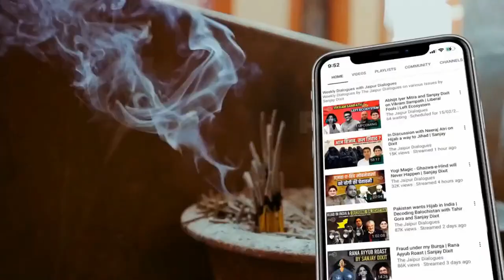The Inside Story of Kashmir Files | Bollywood | Surinder Kaul and Sanjay Dixit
How did The Kashmir Files come to be made? Surinder Kaul, one of the architects behind it joins Sanjay Dixit and tells about the difficulty in convincing Bollywood to do this subject. Also we discuss why Bollywood boycotted the TKF!

                Support The Jaipur Dialogues
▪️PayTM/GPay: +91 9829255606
▪️UPI - fcbizjddigital@freecharge

Accounts Details for Direct Transfer:

Bank Name: AXIS Bank
A/C Name: JD Digital Private Limited
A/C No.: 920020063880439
IFSC Code: UTIB0001645
Swift Code: AXISINBB010
Type: Current Account

➿Clubhouse: @thejaipurdialogues

00:00- Introduction
01:17- The thought process behind Kashmir Files
22:53- Didn’t Pak-backed ISI units try to sabotage the film screening in the USA?
30:30- Why did Bollywood boycott this movie?
38:45- Q&A